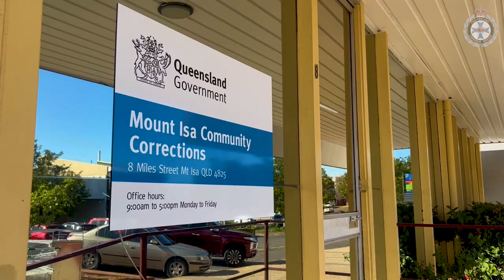Mandy's story (Administration Officer)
This week we take a look inside Mount Isa Community Corrections where Mandy works in the important role of Administration Officer.

Lock in your future. Visit corrections.qld.gov.au/careers/